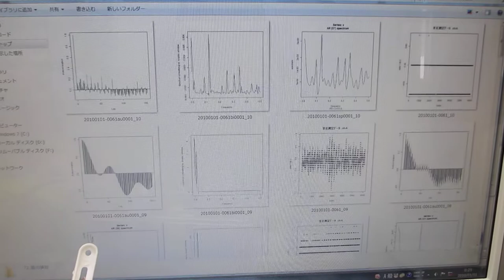超音波発振制御プローブにより、１００ＭＨｚを制御する超音波洗浄器（４２ｋＨｚ ３５Ｗ）の実験（超音波システム研究所）